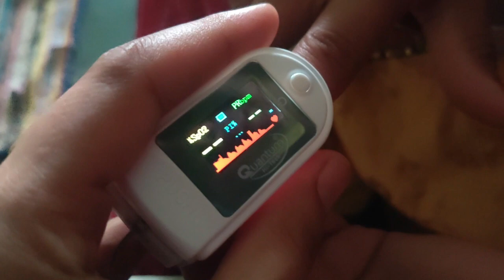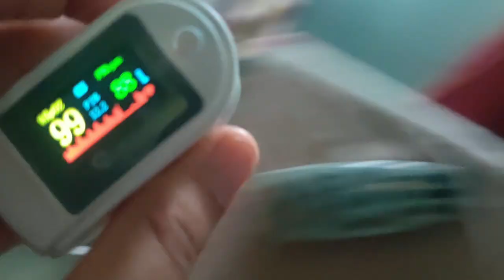A fun day enjoying village life and my mother's routine